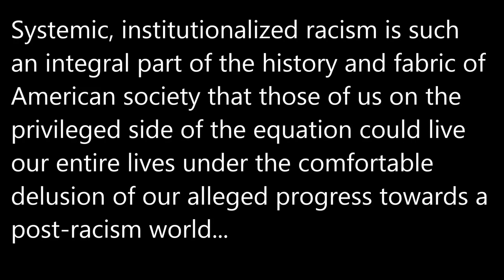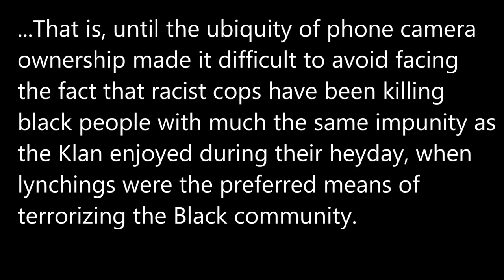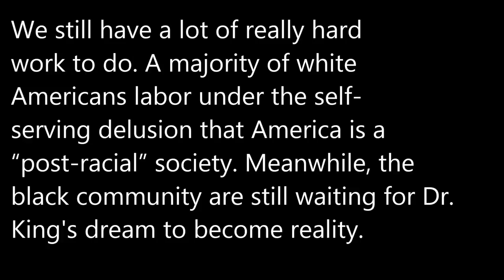Blue Murder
Original music by El Gordo - in support of BlackLivesMatter